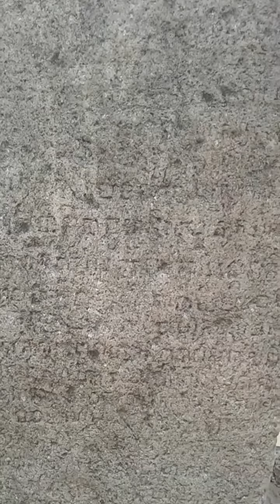watu gilang benda purbakala di Sendang Kamal.. Maospati, Magetan.. @andias21 Channel..